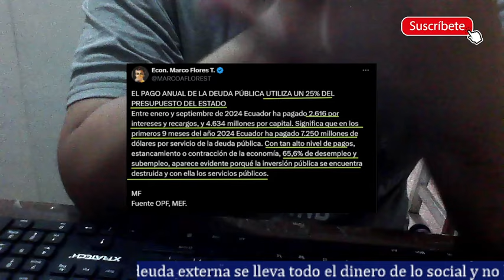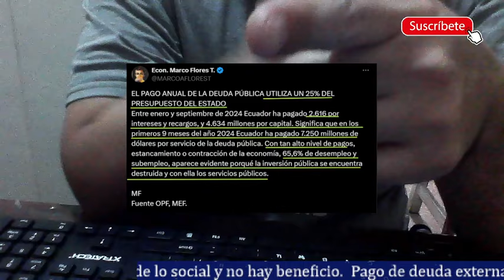Noboa paga el 25% del PGE en deuda externa y la gente nada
Noboa siguiendo el mismo libreto malvado de pobreza contra la gente, usa el dinero del estado para pagar la deuda externa y no darle ningún beneficio a la gente. Pues este rubro es tan alto que otras necesidades se dejan de lado. Y vemos cómo no hay trabajo, seguridad y ahora luz. La derecha siempre fue así